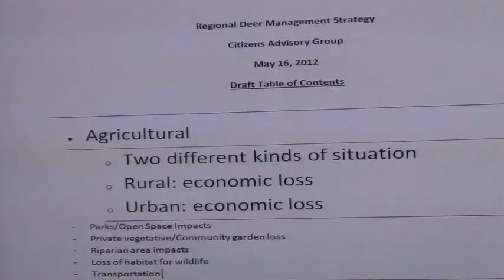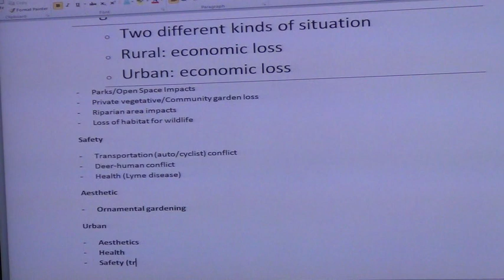CRD Deer Management Committee May 16, 2012